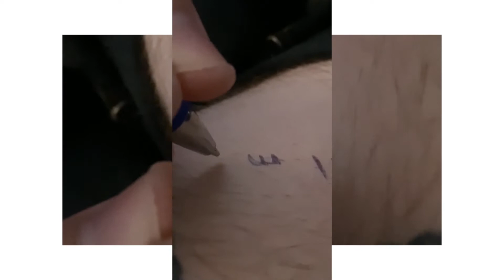tell me does it hurt to love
hello its me again im hijacking my side account and trying to get your love and adornment

my actual yt account: @scrobaby